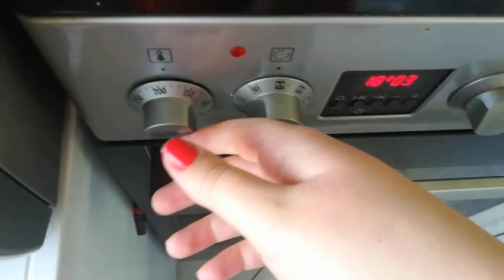9. Töltött sült paradicsom| Főzz receptkönyvből kihívás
A 9. étel is az olcsó és beszerezhető alapanyagok jegyében lett kiválasztva, bár a sült paradicsom íze egyáltalán nem jött be. Ha készítettetek ilyet vagy hasonlót és ízlett nektek, írjátok meg és esetleg adok neki még egy esélyt.

A kihívásról:
Először leszögezném, hogy nem szeretek főzni és emiatt igazán nem is tudok, elunom magam közben, és mivel minden mást csinálok közben legtöbbször az igalom a dologban, hogy ehető lesz-e a végeredmény.  Viszont ha közben valami kreatív dolgot, akkor egész jól megy a dolog. 6 éve jöttem rá, amikor az első blogregényemet írtam és szó szerint minden percben írtam, kivittem a laptopomat, és főzés közben is  munkálkodtam a művemen. Érdekes módon, az írásnak is jót tett, hogy közben mocorgok, átgondolom még egyszer a mondatot, és az étel is sokkal jobban sikerült. Később ezt kiterjesztettem az olvasásra, aztán a kreatív írásra, a zeneírásra és most elérkezett az idő, hogy hozzávegyem a videókészítést is.
Egyébként mindent netről főzök, azt az oldalt szeretem, ahol beírod az alapanyagokat és kidob egy ételt. Ám belegondoltam abba, hogy mit fogok csinálni, ha egyszer net nélkül kell boldogulnom a konyhában. Megelőzve a katasztrófát nekiálltam hát recepltkönyvekből főzni. Ez sok esetben fárasztóbb, mert a receptek többsége nem korszerű, nehéz kikeresni milyen ételt szeretnél főzni, az alapanyagok sem korszerűek, akad olyan, amit már nem is lehet kapni, ráadásul ha valamit nem fejt ki bővebben, előzetes tudásra hagyatkozva, nem lehet rákeresni sem két pöttyintéssel. Továbbá állandóan becsukódik, köszös lesz,  lapozgatni kell nyakig maszatosan.
100 recept a cél, és remélem közben a főzési és a videózási képességem is fejlődni fog, és azt is, hogy  pár étellel segíthetek a hozzám hasonló kontárszakácsoknak.
Jó szórakozást, és jó étvágyat! :)